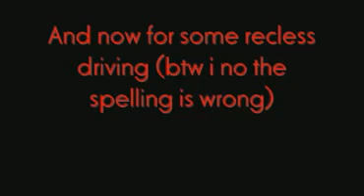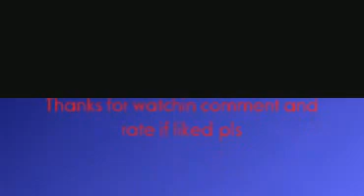GTA 4 (IV) Gameplay on the PS3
GTA IV on the PS3